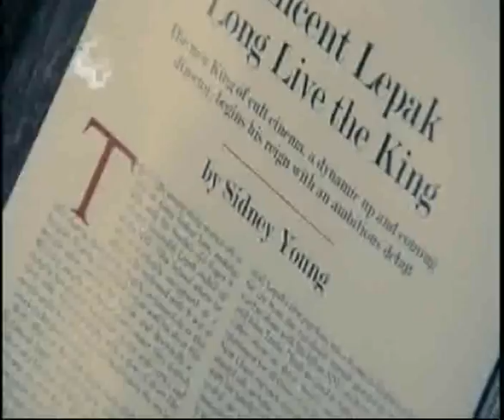Freshly Squeezed - HTLF